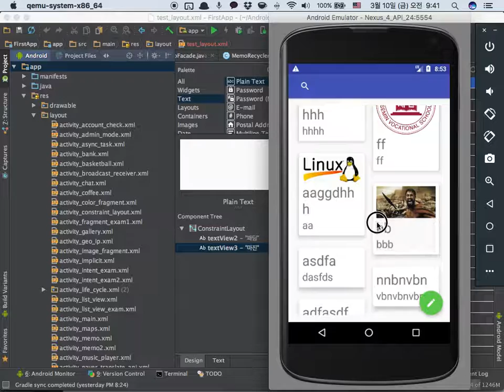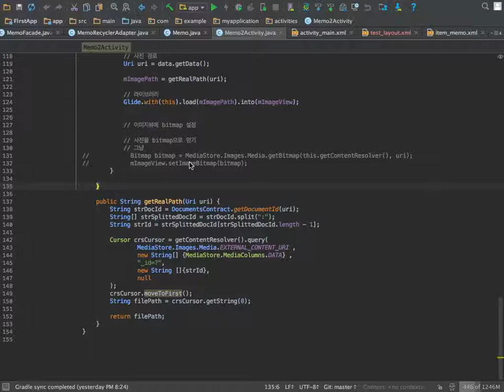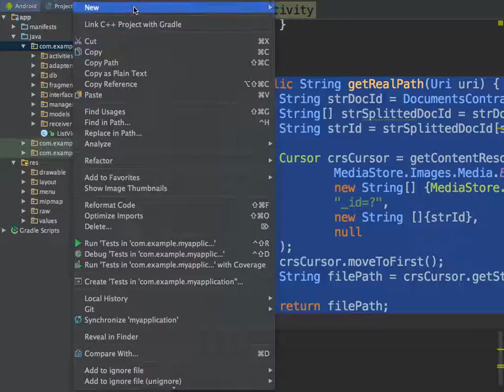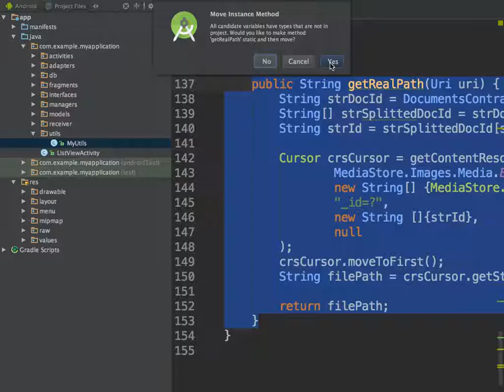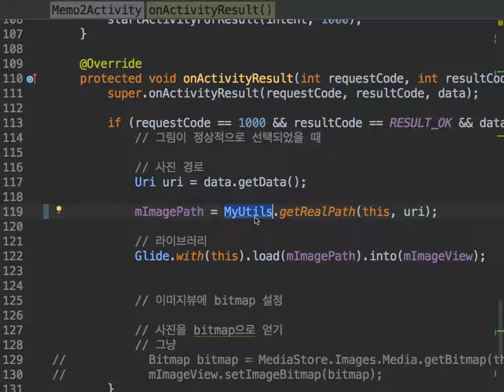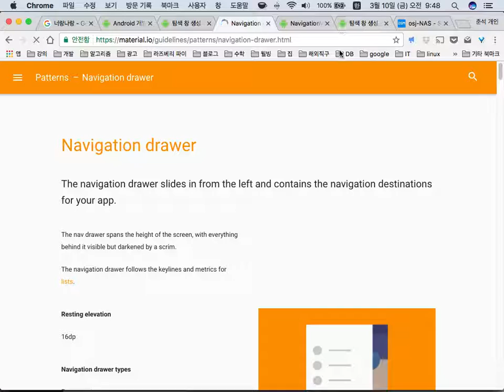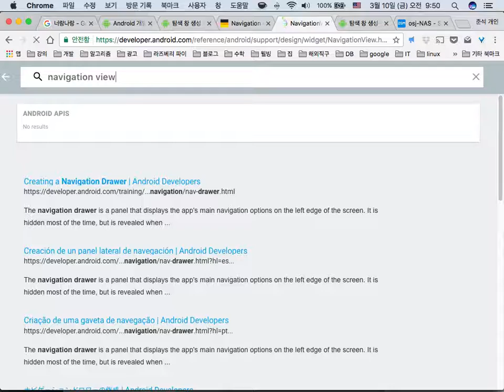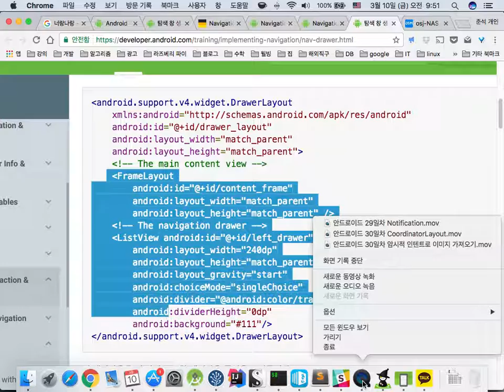안드로이드 32일차 메서드 리팩토링, NavigationDrawer